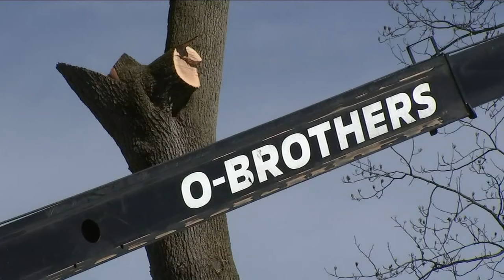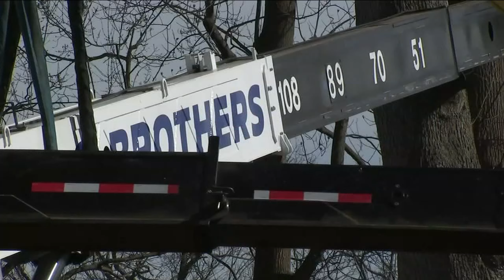Large crane collapsed, tangled in power wires in NJ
The crane collapsed Monday morning on Roosevelt Street in Cresskill and is being suspended off the ground by power and telephone wires. CeFaan Kim has the story.